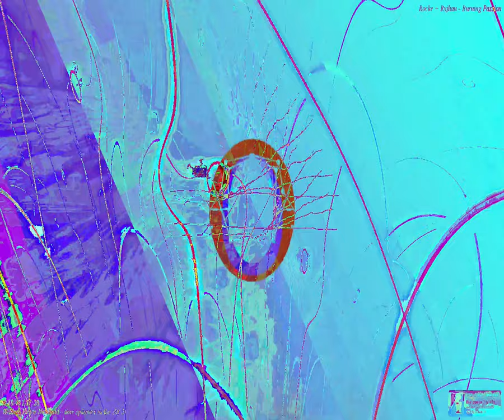[EPILEPSY WARNING] Movie 24 03 02 13h20m32s